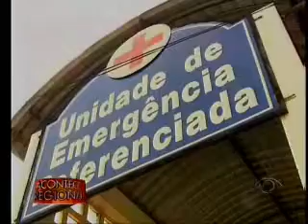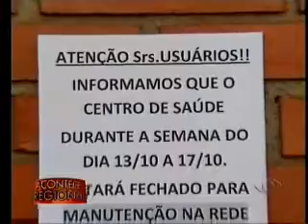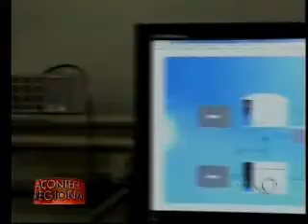Acontece Regional Campinas - 15 10 2014 (BLOCO 2)